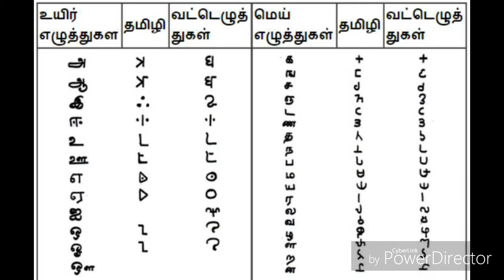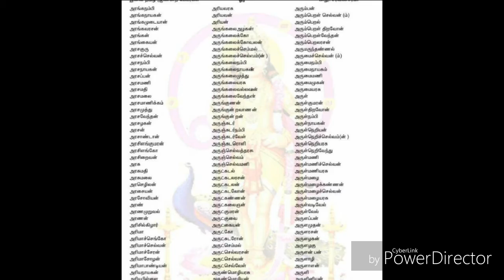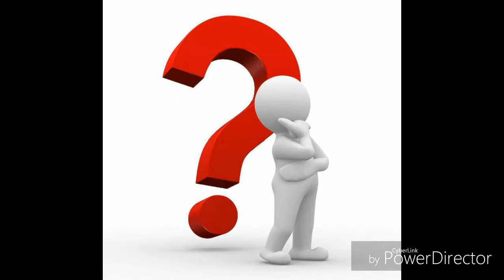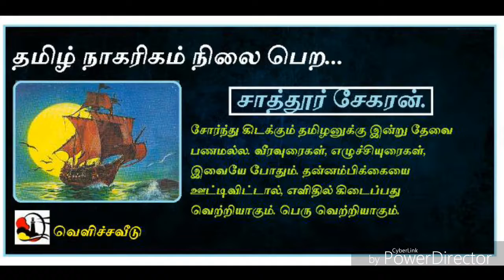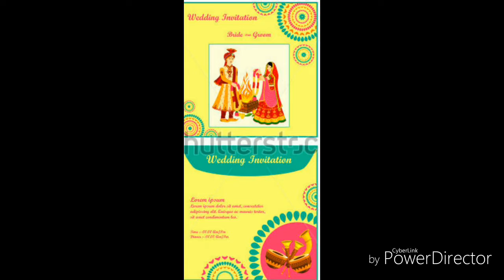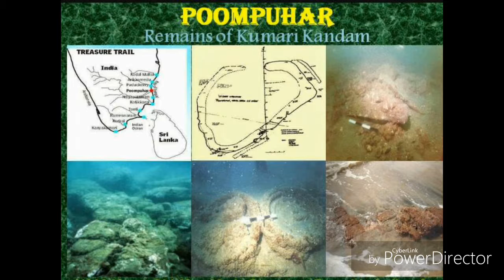தலைமுறையா ? தறுதலையா ? - பகுதி 4